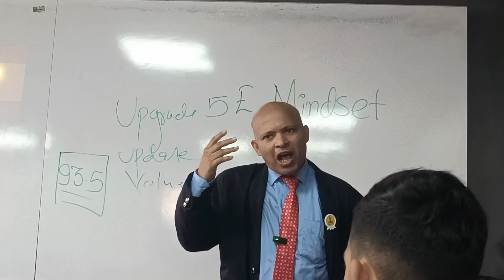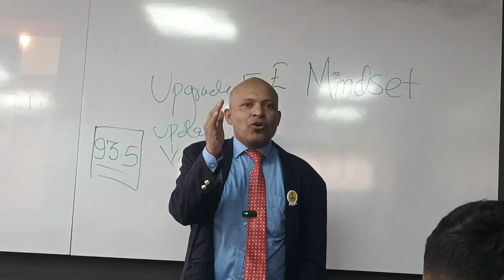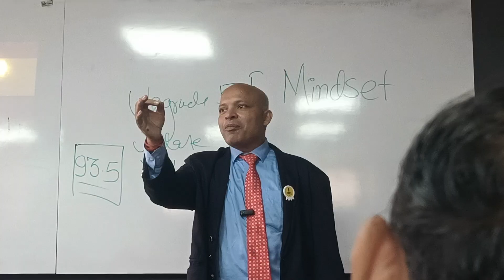Students Development program How to prepare for Board Exam | Dinesh Gupta Mindset Guru